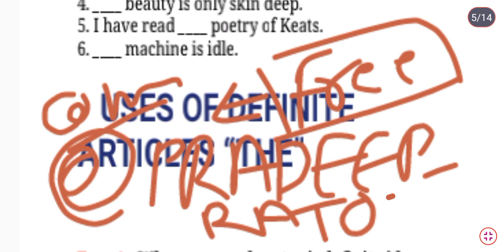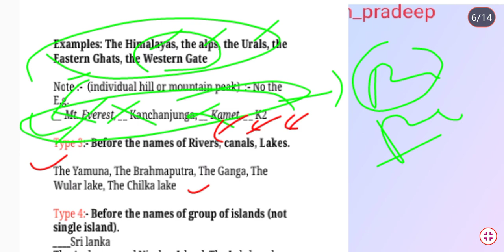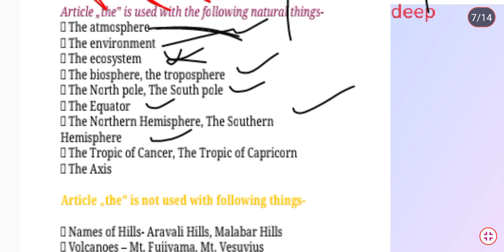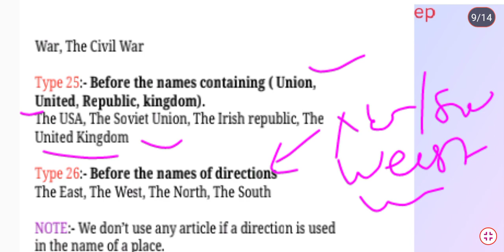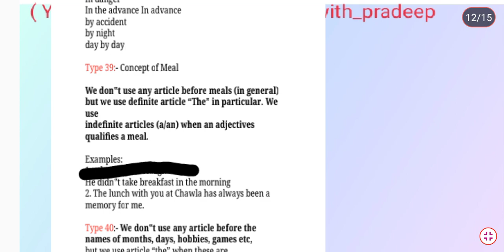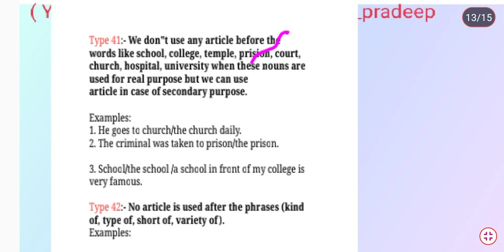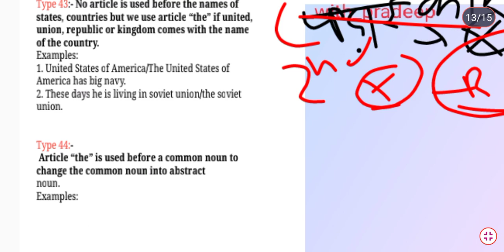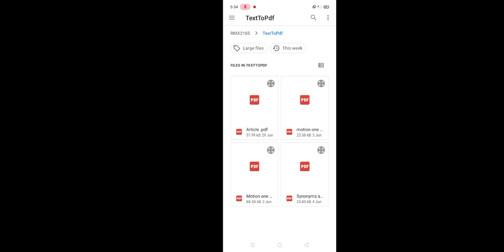Article one shot || complete Article in one shot || Article for airforce , Navy, nda , cds, icg, bsf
♦️♦️🙏🏼 PLEASE 🙏🏿

Please 🙏🏿🙏🏿🙏🏿

bahut mahenat ki h yarrr.

_______________Thank you for Watching this Class And love you all_______________